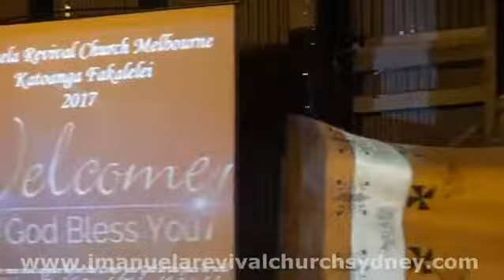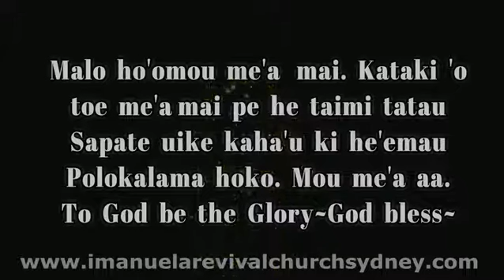Irc sydney Dbn tv October 2017 Week 3 Faifekau Vika Wills 1